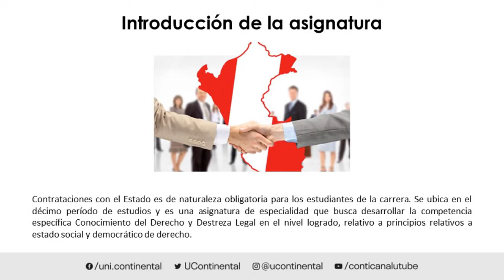Presentación de la asignatura: Contrataciones con el Estado